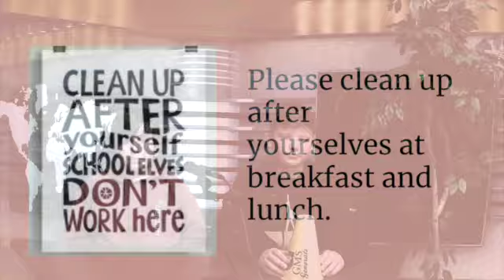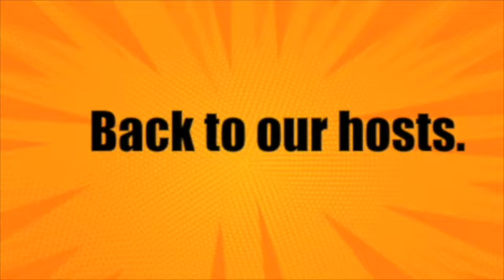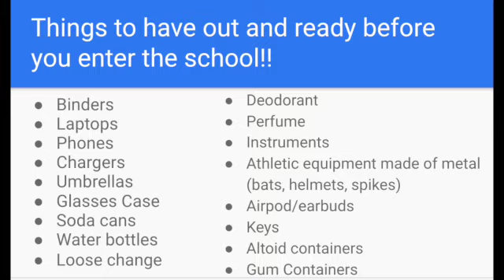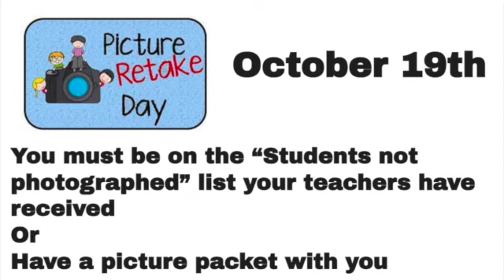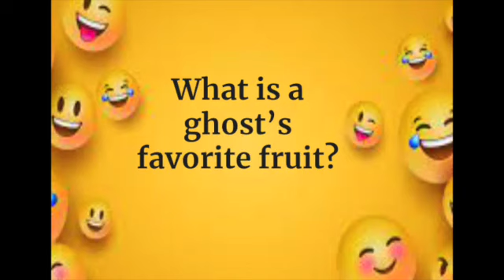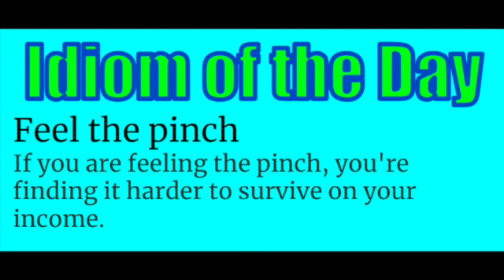October 17 SD 480p